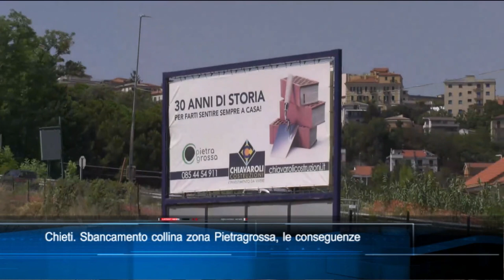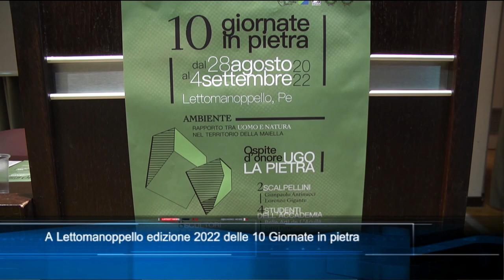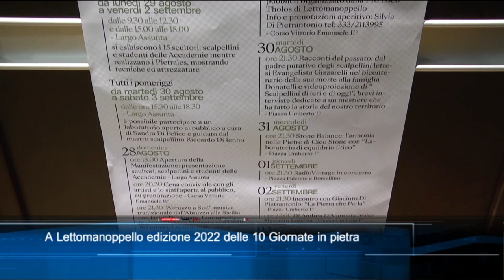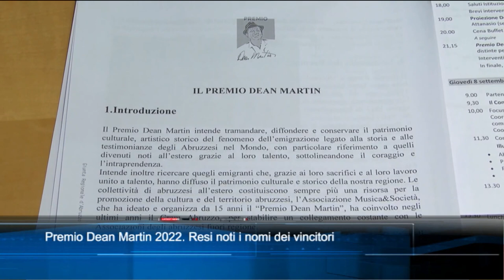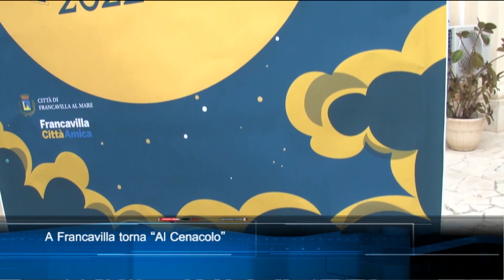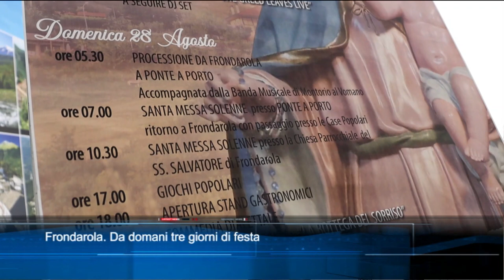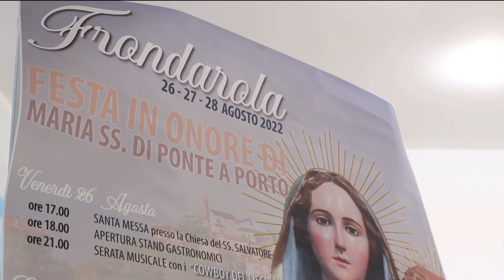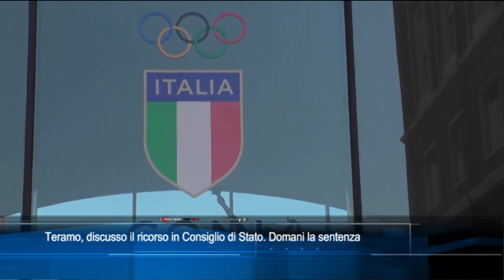TgSei edizione delle 19 di giovedì 25 agosto 2022